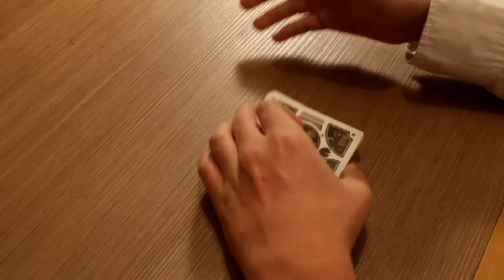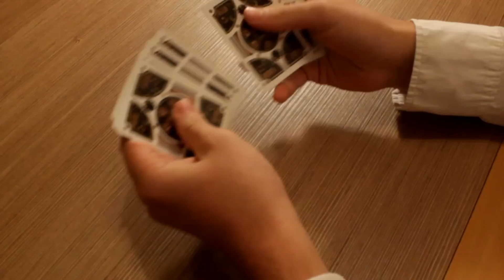Kártyatrükkök magyarázattal: Egyszerű önműködő trükk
Meg is érkezett a 2. videónk ami egy könnyű trükköt és annak magyarázatát tartalmazza. A videóban látható trükk nem a saját trükköm én csak bemutatom és elmagyarázom hogy kell csinálni.

Előadó: Kardos Balázs
Rendező: Dömötör Marcell
Rendező asszisztens: Szabó Richárd

Különleges köszönet, akik nélkül a videó nem jöhetett volna létre:
Bakró-Nagy Attila
Retkes Patrik

Zene: Francis Leftwich - Atlas Hands